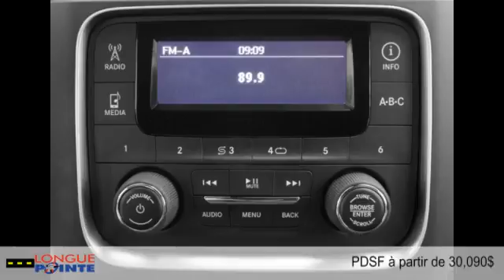Ram 1500 2015 à Montréal - Laval